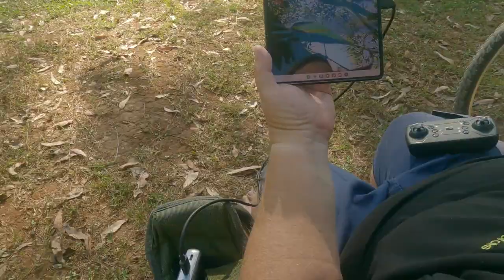hi episode 3 trailer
Hi in this episode the boys finish bike riding and we start flying the drone so enjoy.
if you want the exclusive first look at all the episodes as they are done go and donate please ok

join me for today's video

URL (required)
Link title (required)
URL (required)
Link title (required)
URL (required)
Link title (required)
my pillar of great products
URL (required)
Link title (required)
streamlabs tips
URL (required)